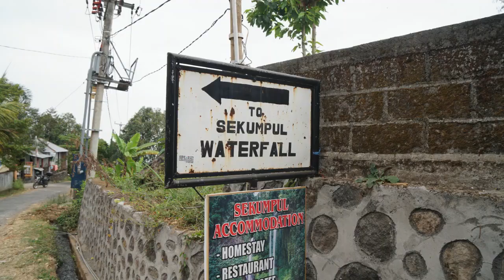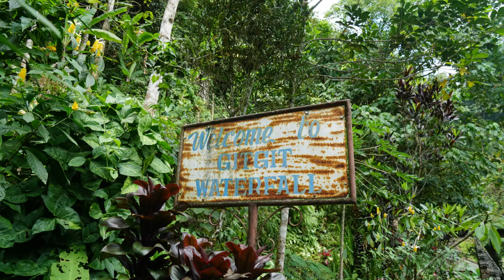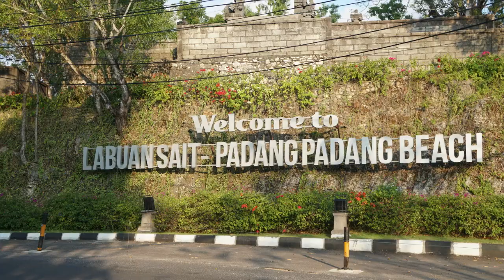Weltreise Vlog Station 2 Bali Teil 3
2. Station unserer Weltreise auf Bali Teil 3. Wasserfälle im Norden Balis und die steilen Klippen in Uluwatu im Süden.